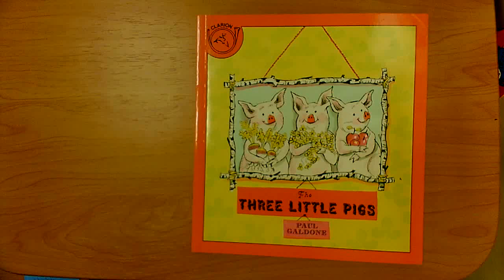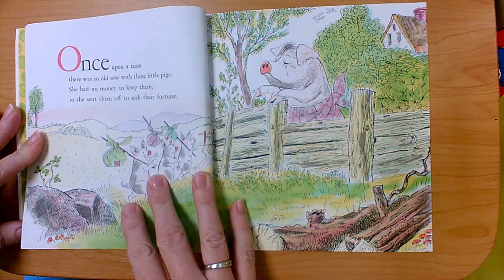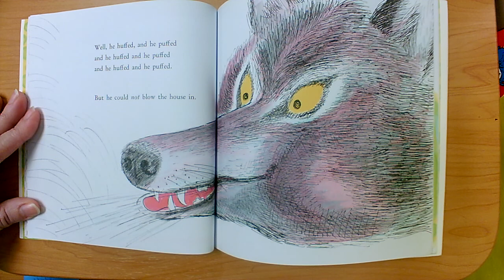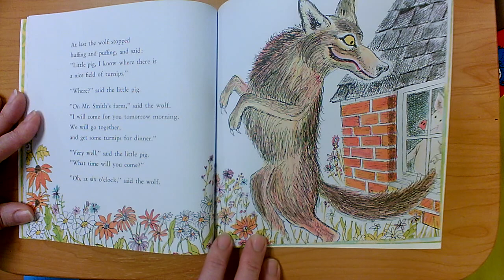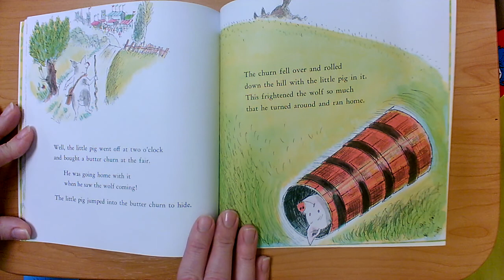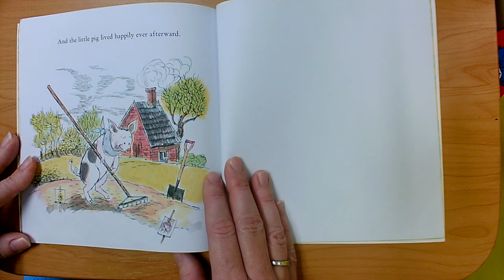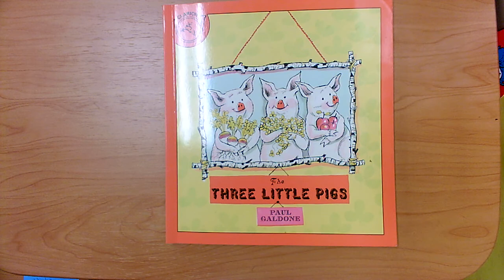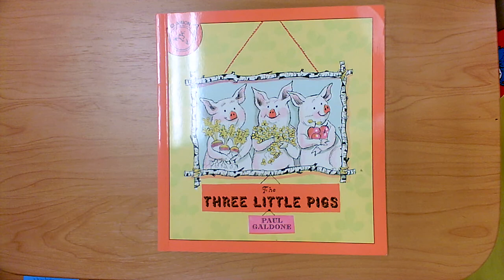The Three Little Pigs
Retold By Paul Galdone
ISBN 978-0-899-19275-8